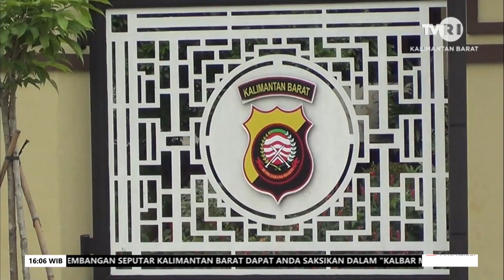26 MEI 2023 PENERTIBAN PETI BERUJUNG AKSI MASSA, POLISI IMBAU MASYARAKAT TIDAK TERPROVOKASI